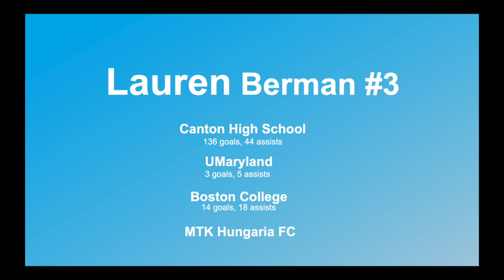Berman Soccer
This video is about Berman Soccer 2020